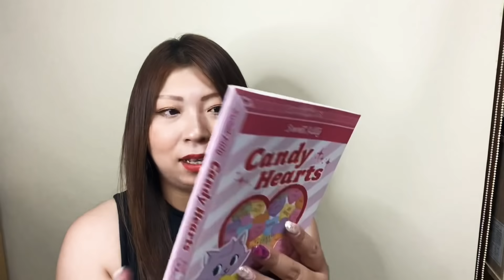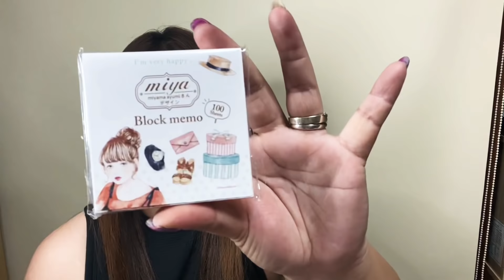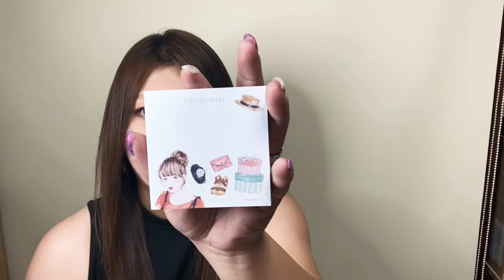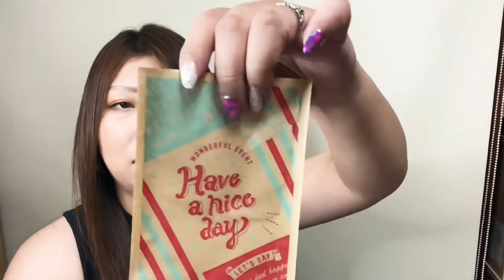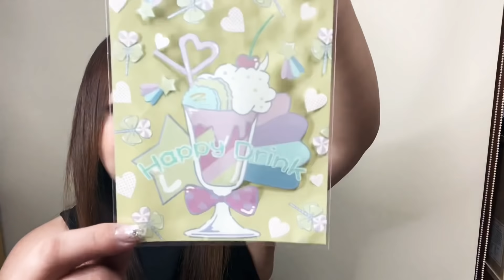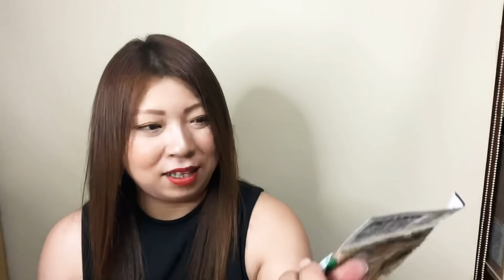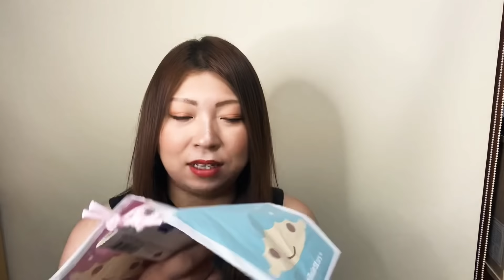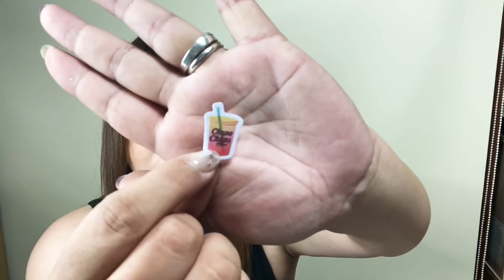セリア購入品！！後半、可愛い系でまとめたよ♡新商品もご紹介⭐︎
前回の続き！！
セリア購入品の後半♡

今回は可愛いくてキュンキュンしちゃう商品がいっぱいです★

前半→シンプル＆モノトーン系
後半→可愛いキュンキュン系

最後まで楽しんで貰えたら嬉しいです♡